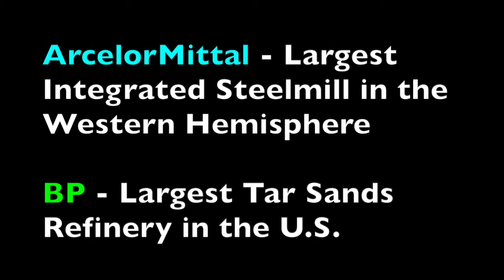ArcelorMittal and BP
Drive by ArcelorMittal (the largest integrated steel mill in the western hemisphere) and BP (the largest Tar Sands refinery in the U.S.

Both NO-GOOD-DIRTY industries are among the wealthiest and dirtiest in human history and reside in East Chicago, an economically disparaged community of color, where 1,200 vulnerable residents became environmental refugees after it was discovered that they were living on top of a Lead refinery for 40 plus years with levels 228 times the allowable limit (91,000 ppm). Even in the fight for live and death and who is liable industry sets the terms in East Chicago.